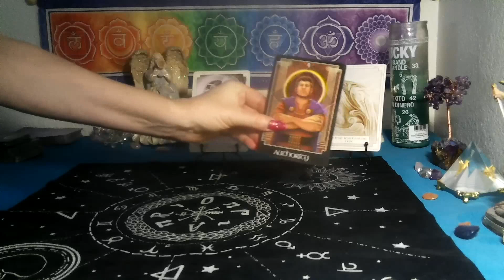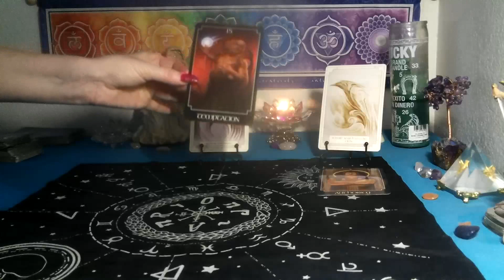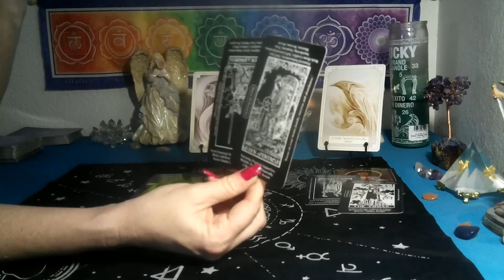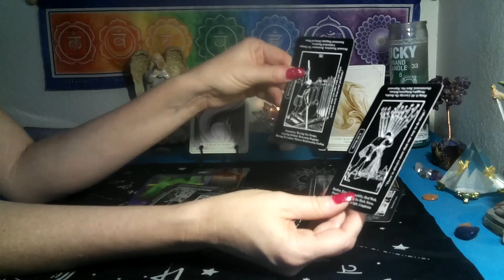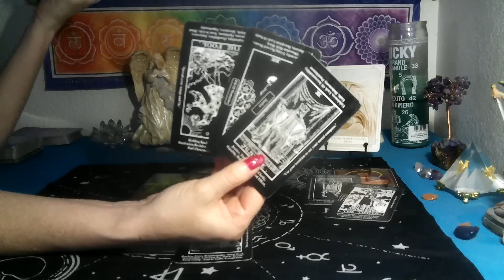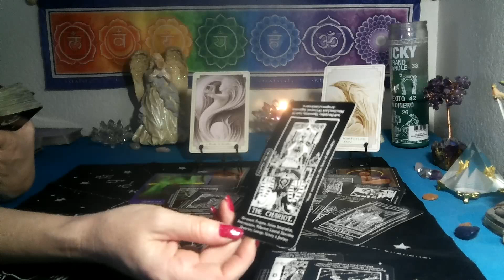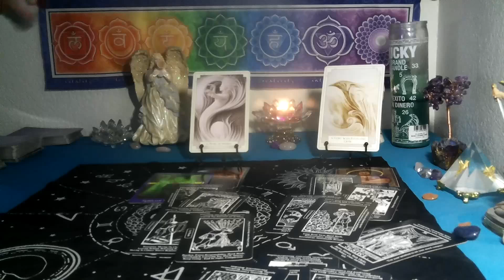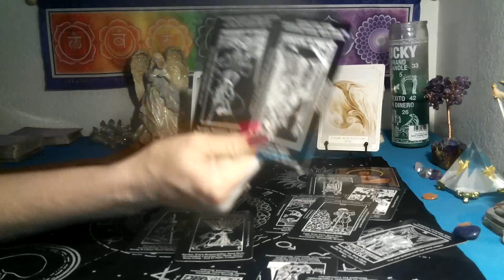VIRGO~ THE FULL MOON BRINGING IN A WHIRLWIND OF CHAOS & HIGH EMOTIONS!